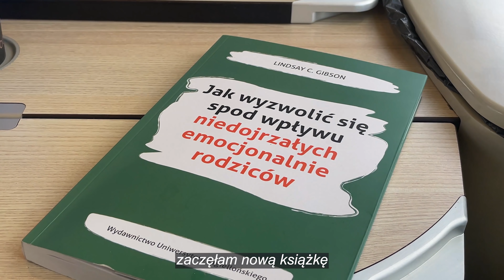Weekly Vlog 🌼 // nasze sąsiedzkie śledztwo / nowe rośliny🌿 / wyjazd do Wwa🏢 / samoopalacz //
heyhey fajnie, że jesteście! co myślicie o nowych napisach? lepiej, gorzej? :)

będzie  do 15.05. do 23:59🙂

zielony top i koszula w zielone paski z aboutyou.pl
oba outfity z warszawy są z ZARA

FAQ:
❀ rocznik 1993
❀ 170cm wzrostu
❀ Gdynia
❀ vlogi kręce sony zv1